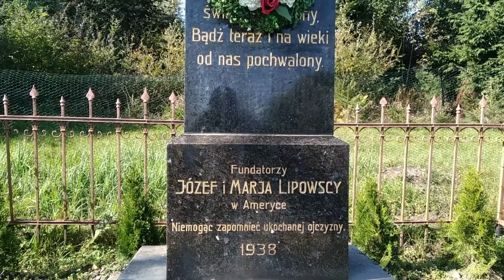Slova naděje 15.10. - Pavel Taska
Pavel Taska na svých vycházkách objevuje krásu stvoření a jeden objevený pomník ho vedl k zamyšlení, kde domov můj. Pusťte si to.